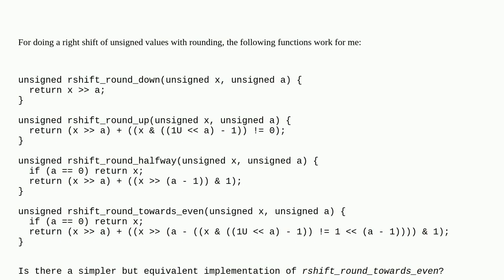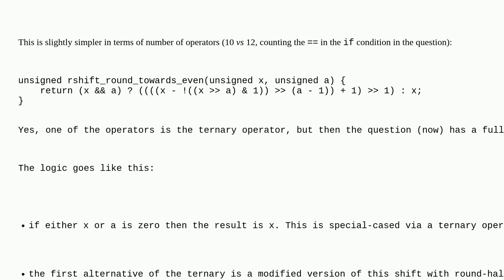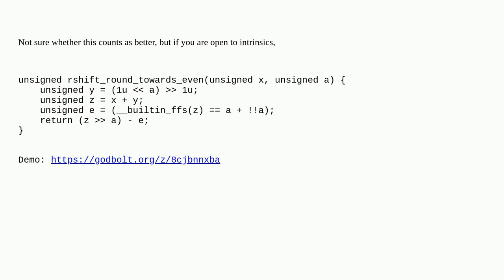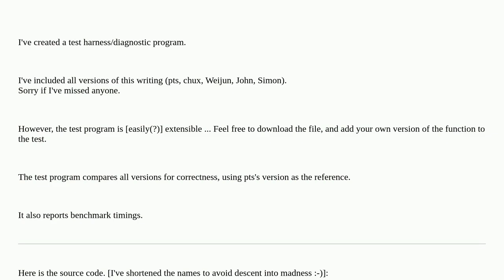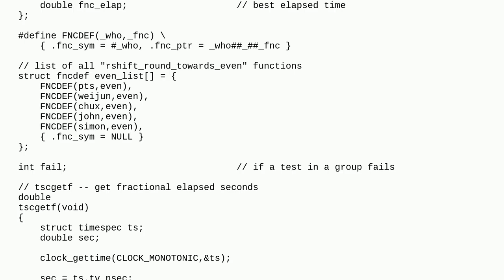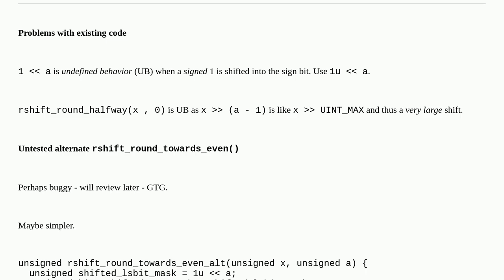how to do right shift rounding middle towards even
A special thanks goes out to the community

  c rounding